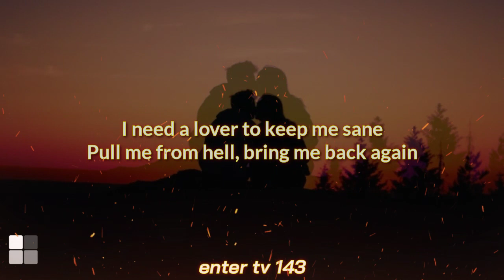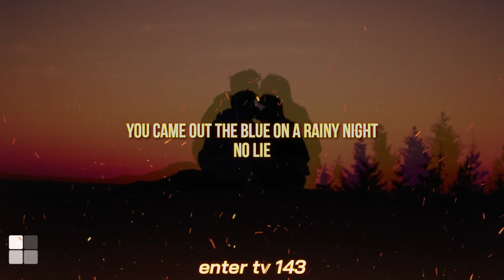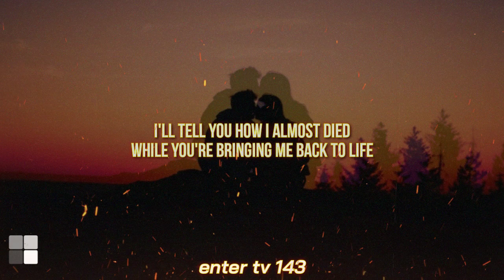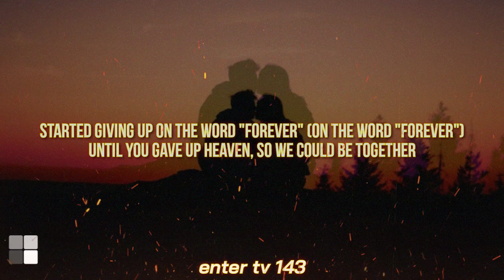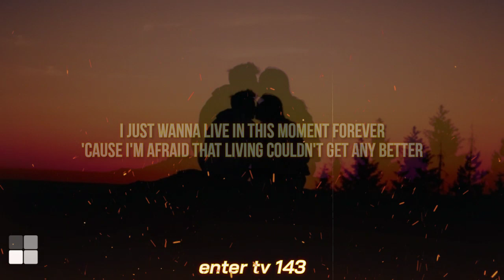"Angel Baby"(You're amy Angel,Angel Baby)-Cover By -Abby Gail | Troye Sivan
Isang Maganda At Pinagpalang Araw Sa Inyo!
Muli Pakinggan Niyo Ang Ginawa Kong Lyrics Video. Na Cover Song.
Sana Magustuhan Niyo.ENJOY MY MUSIC PLAYLIST.Thank You!!!

"Angel baby" (You're My Angel,Angel Baby) Cover by-Abby Gail | Troye Sivan

✔Original Artist: Troye Sivan
✔Songtitle: Angel Baby
✔Songwriters:Sarah Theresa Hudson / jason Gregory Evigan / Troye Sivan / Michael Pollack / J  Hart